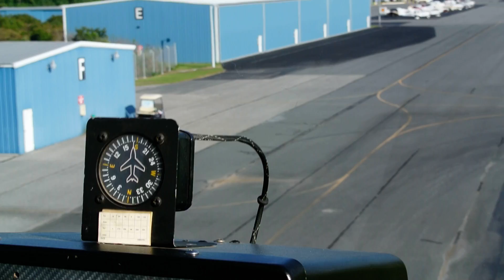Ocean City Helicopter Ride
10th Anniversary Helicopter Ride over Ocean City Maryland.  My wife decided it would be a great surprise for me and she was right.  We loved every second of it.  If you are ever in Ocean City, Maryland and want to have the best view, go to ocmdhelicoptertours.com or call Ken at .